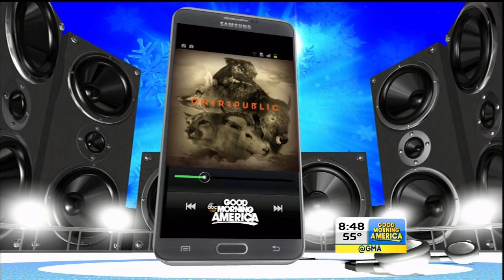OneRepublic - interview + I Lived (live @ GMA)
Good Morning America 12/12/14
Thanks to the person who capped it